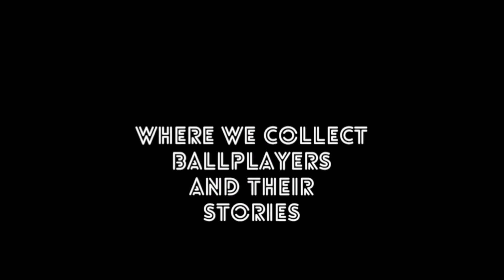Backwards K Pod; Bob Gibson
Backwards K Pod
Where We Collect Ballplayers And Their Stories

This week we take a deep dive into the life and career of arguably, the greatest pitcher of the modern age, post-World War II. From his humble beginning of abject poverty, growing up in a project housing complex in Omaha, Nebraska, to becoming the first African-American to earn a full scholarship to attend Creighton University to play basketball.

His amazing four month run with the World Famous Harlem Globetrotters. Not to mention his breathtaking career pitching for the St Louis Cardinals, with his baseball journey ending in the pantheon of the immortals, the National Baseball Hall Of Fame in Cooperstown, New York.